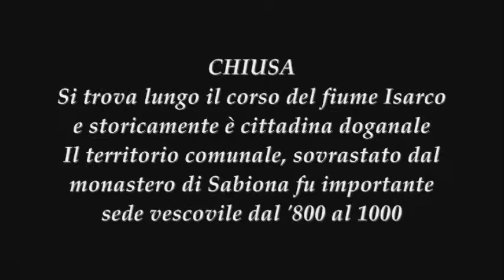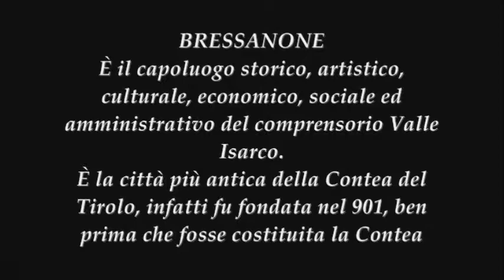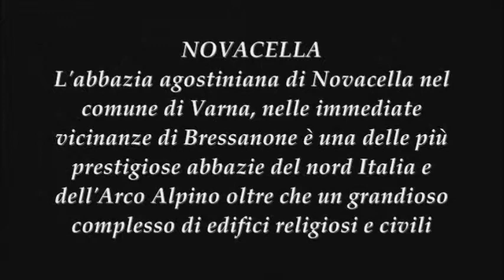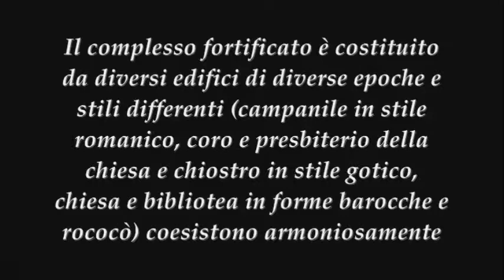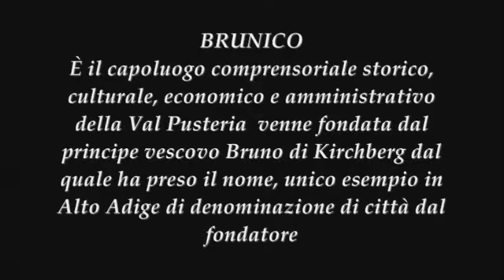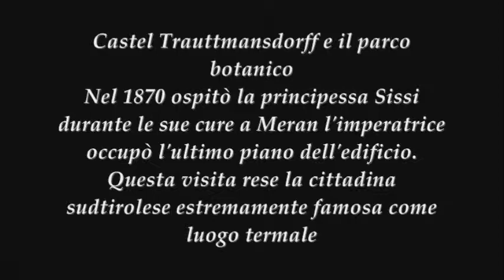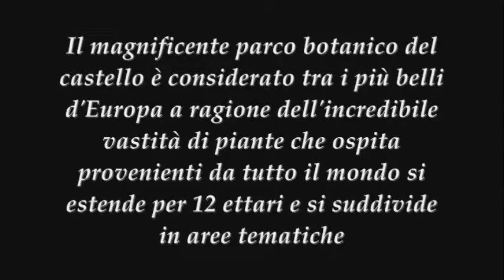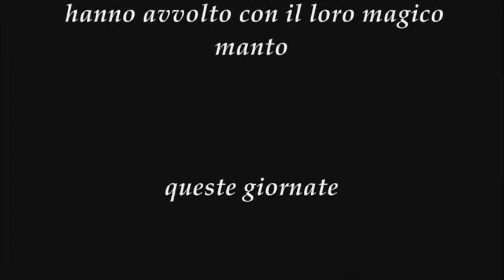SudTirol 2010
Agosto 2010.3 giorni in Alto Adige, alla scoperta del SudTirolo.